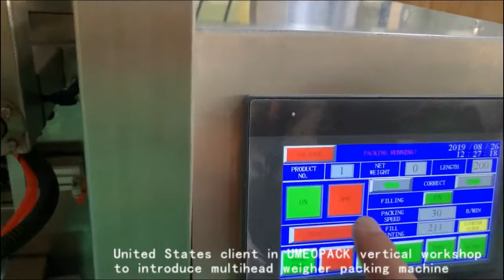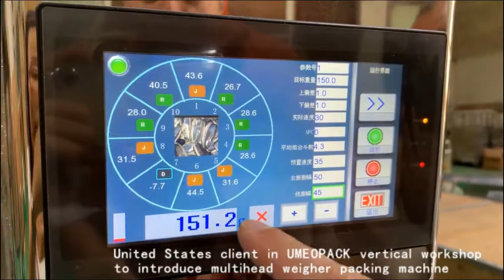introduction of multihead weigher packing machine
introduction of multihead weigher packing machine by one of UMEOPACK United States client